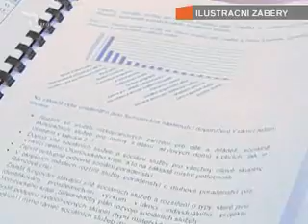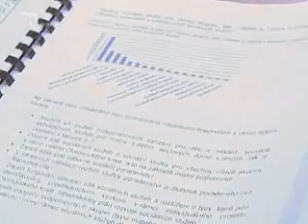Téma týdne Olomouckého kraje 26. týden 2012